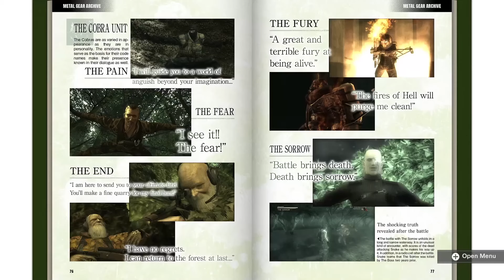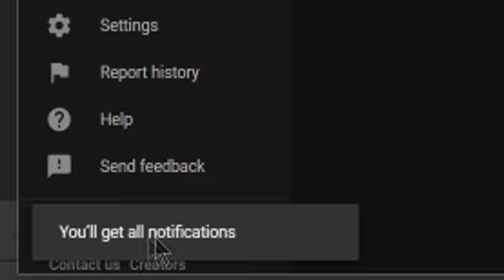Get this AWESOME PS5 Game Deal Now!